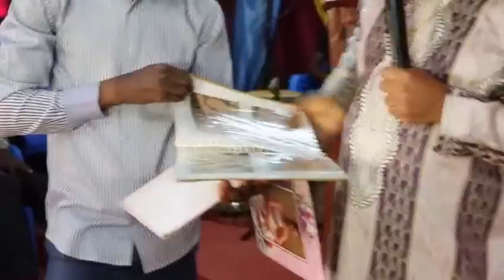PROPHÈTE JOEL KRASSO "ENSEIGNEMENT DU PROGRAMME" SAMEDI 30 JUILLET 2016